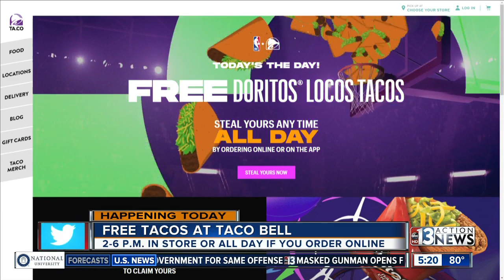Free tacos because of Warriors win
Taco Bell is making good on its promise of free tacos if the Golden State Warriors were the first to get a win on the road in this year's NBA finals.